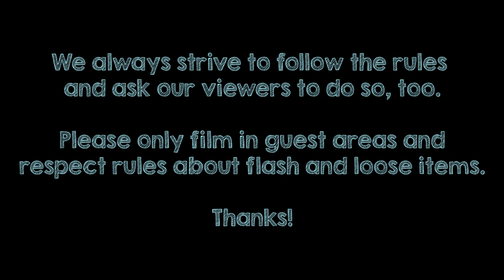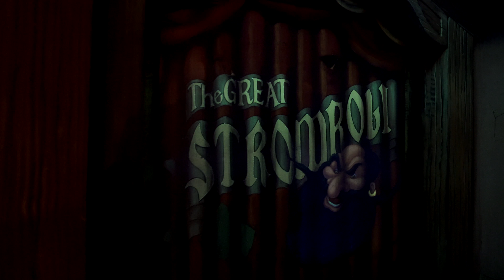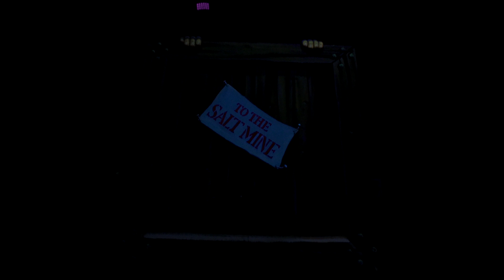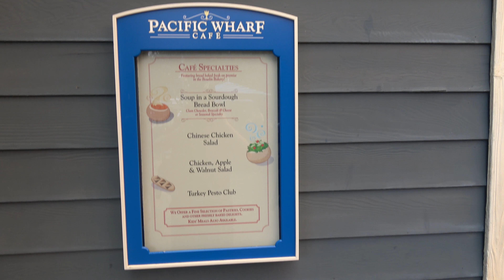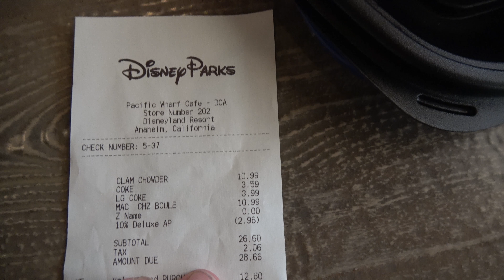(4K) The Day Smoke Filled the Sky Over DCA! California Adventure Vlog (9 Oct. 2017) Part 1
We start our day off with a Star Wars Land (Galaxy's Edge) update and then head to Fantasyland for pretty much all the dark rides (Snow White, Pinocchio, Mr. Toad, and Alice) and then take the omnibus town Main Street on our way out of Disneyland over to California Adventure.  Once inside, we ride Radiator Springs Racers (which we booked via the MaxPass we wanted to test out) and as we are getting off the ride, we notice a lot of smoke overhead.  We learned that it was caused by a fire in the nearby city of Anaheim Hills.  Because the air quality was bad, we decided to get lunch at the Pacific Wharf Cafe and sit inside the bakery to eat.